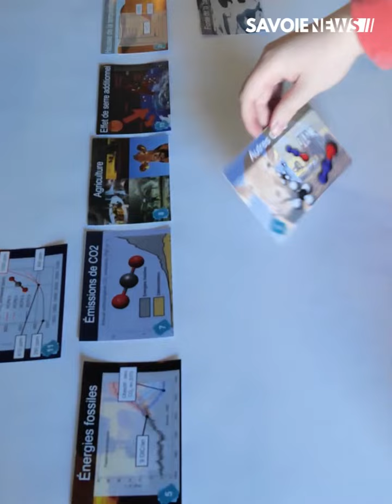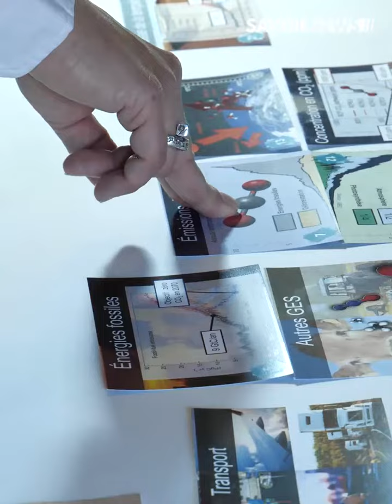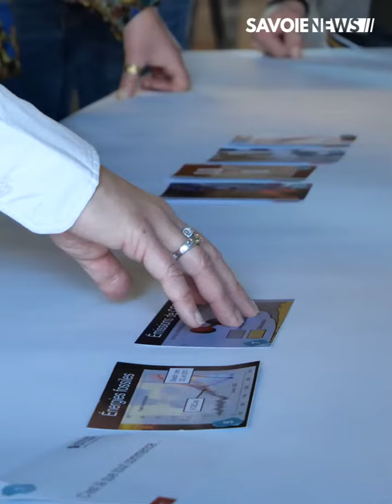ENVIRONNEMENT – Les salariés d’Enedis sensibilisés aux enjeux climatiques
L’entreprise Enedis a mis en place des ateliers collaboratifs pour sensibiliser ses salariés aux enjeux du changement climatique. A la ferme des Gabelins à Chamousset, à l’aide d’une fresque du climat, les 120 collaborateurs ont pu comprendre les causes et conséquences de la pollution.